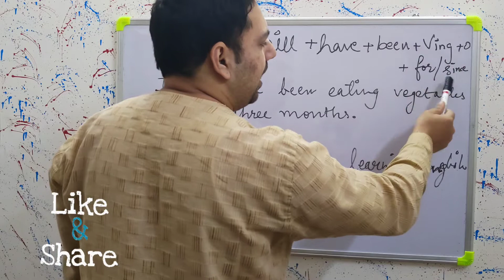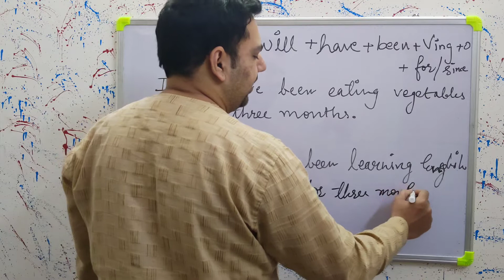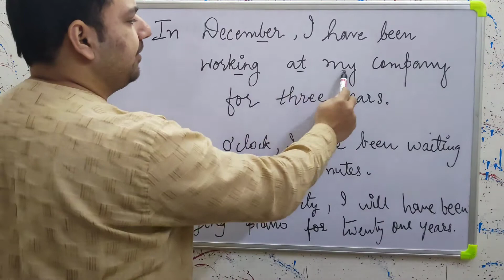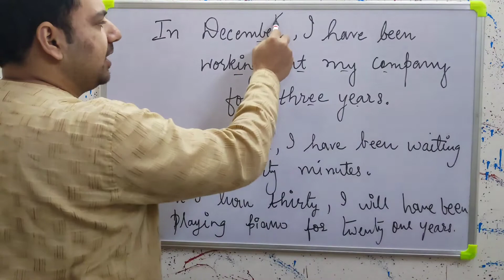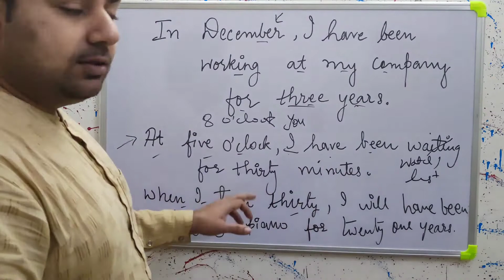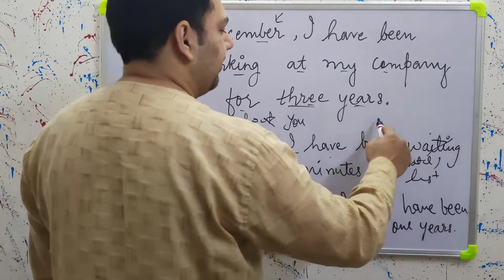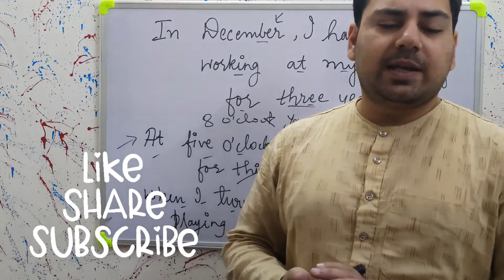FUTURE PERFECT CONTINUOUS TENSE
Hey guys , start Learning English from AliShahsir and make yourself fluent in english . Watch all the other videos of tenses in the given link.